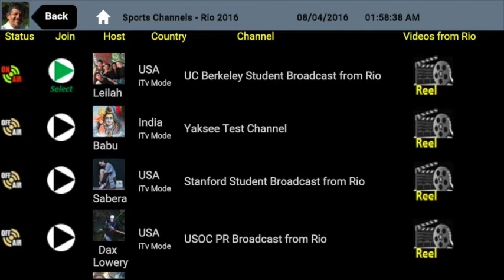UC Berkeley Student LIVE Broadcast from Rio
US Berkeley Students will be LIVE & Interactive Broadcasting from Rio. Sport & Behind the scene from around Rio. Download YakSee from AppStore oro GooglePlay - and join and you may be interviewed by an Olympian !!! Aug 10th. - 21st.